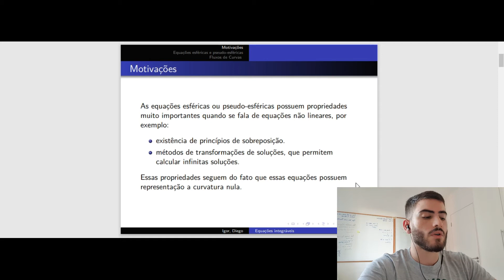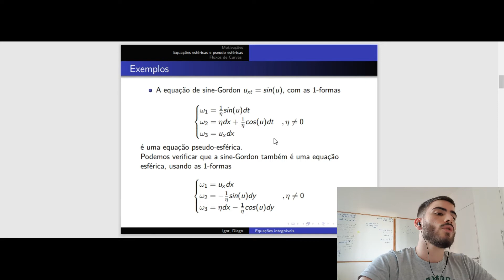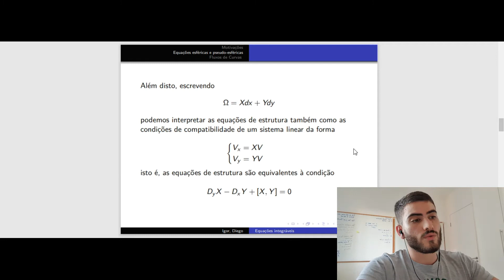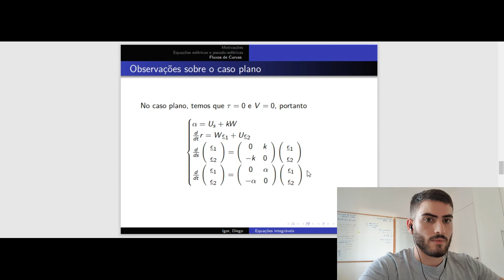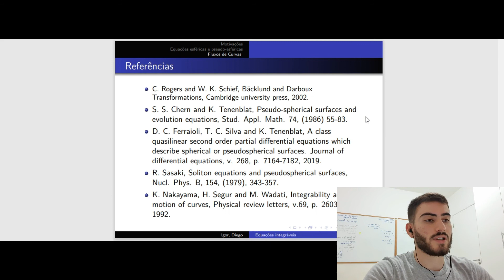Fluxos de curvas e equações integráveis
Título: Fluxos de curvas e equações integráveis. Autor: Igor Barbosa Arouca. Orientador: Diego Catalano Ferraioli. Descrição: Nesta palestra foi apresentado como alguns invariantes clássicos da teoria das curvas se relacionam com alguns tipos de equações diferenciais.